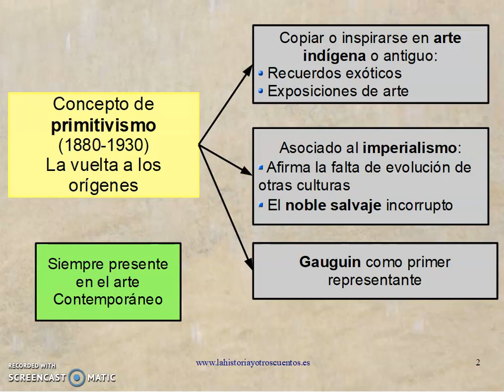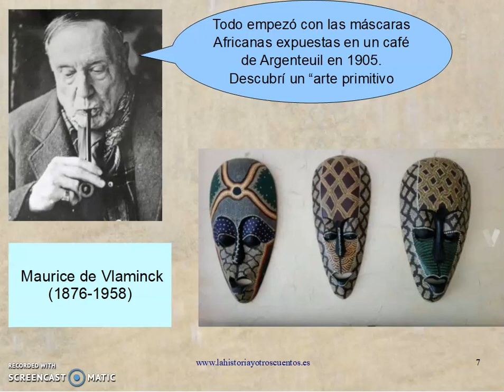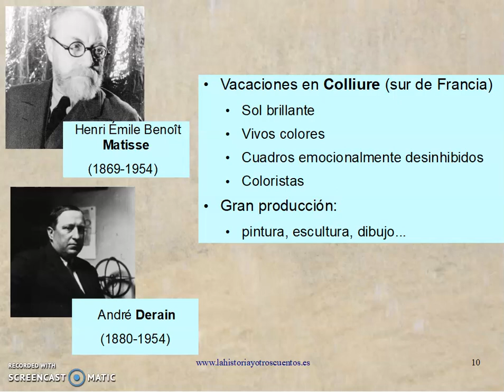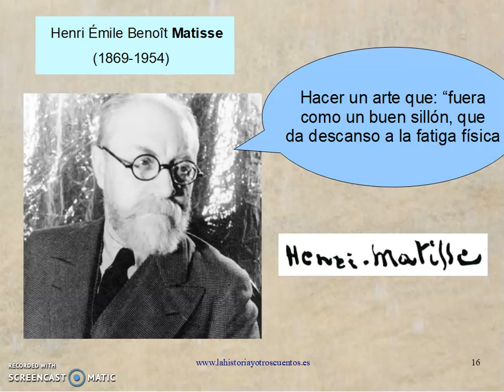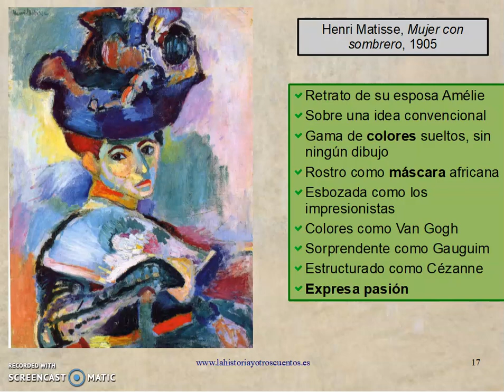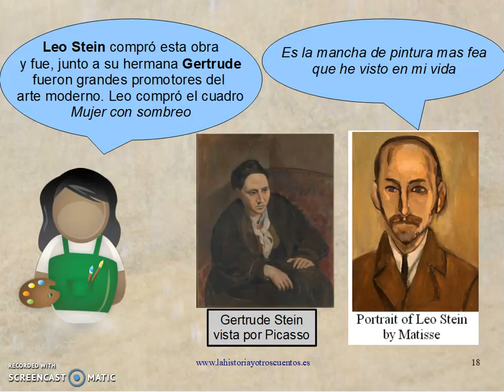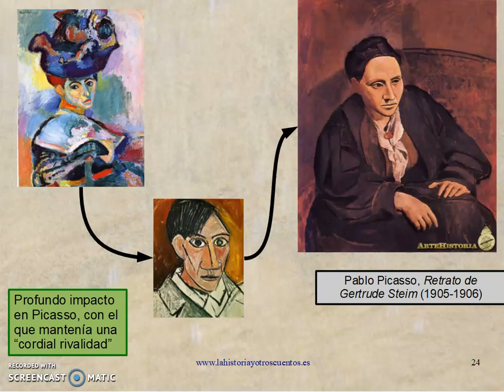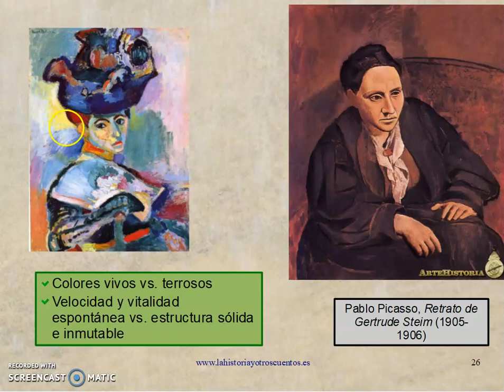Fauvismo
El fauvismo es un movimiento pictórico que tiene como referente principal a Henri Matisse. Hunde sus raíces en la obra de Gauguin y su uso simbólico y anti-naturalista del color, y en la paleta de Van Gogh y en el primitivismo que estaba muy en boga a principios del siglo XX.